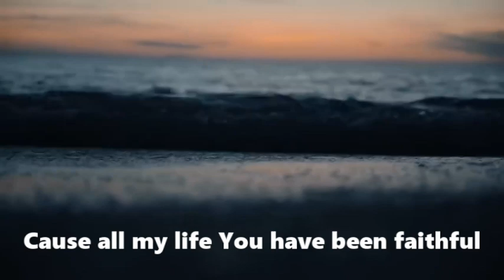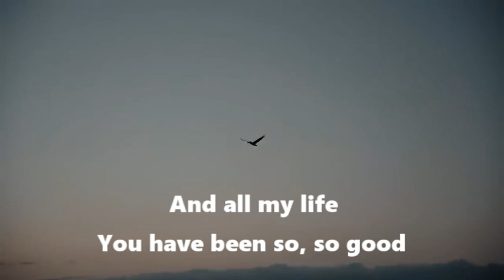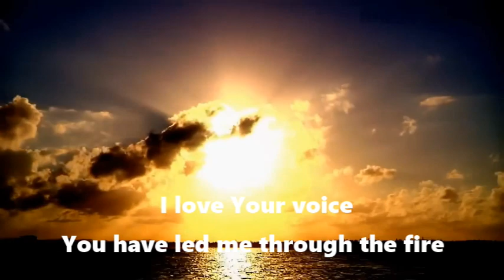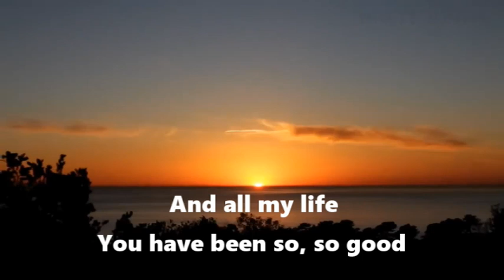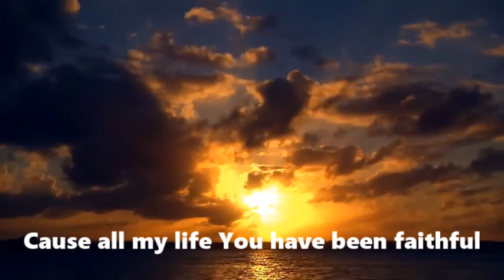Goodness of God - Monika Lady Silalahi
Popularized by CeCe Winans
Song by CeCe Winans
Cover by Monika Lady Silalahi
Music Accompaniment Jouie LLanto
His Instruments Music 2024